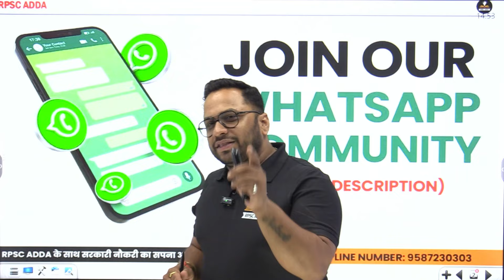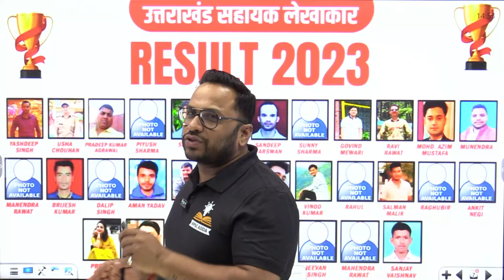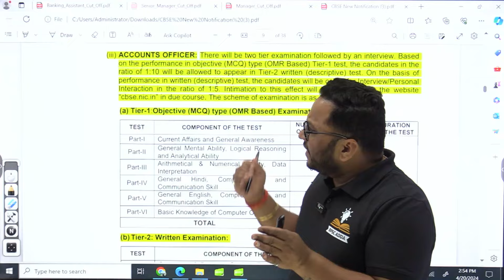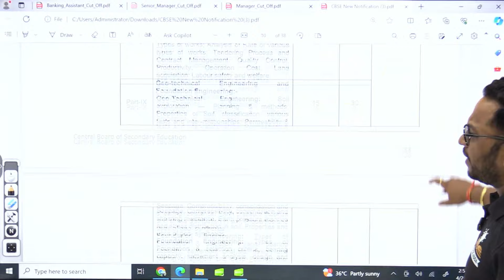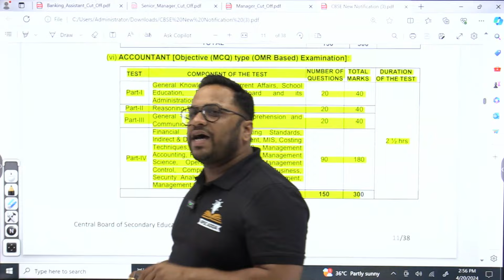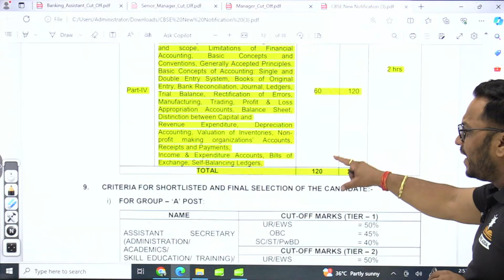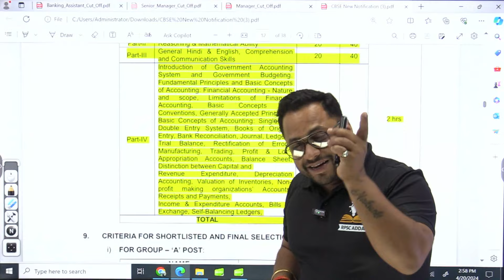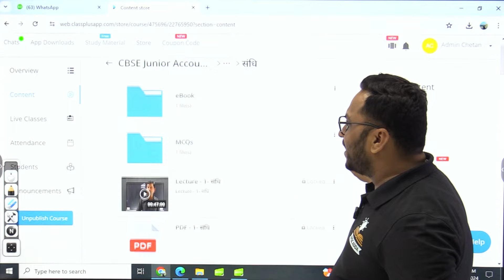CBSE Board Vacancy 2024 | Accounts Officer | Junior Accountant | How To Prepare For Exam